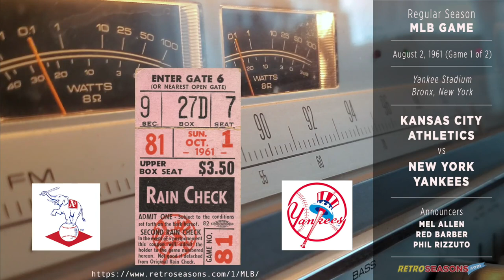1961-Aug-02 • KCA/NYY • Kansas City Athletics vs New York Yankees - 9th inning thriller - Radio Call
Day Game, on grass
First game of doubleheader

Starting Lineups
8 - CF - Bobby Del Greco .
9 - P - Whitey Ford

Video Timeline
0:00 - Introduction
0:10 - Game Begins

Game Summary
In the 1961 season, the Kansas City Athletics (now the Oakland Athletics) and the New York Yankees had contrasting performances. The Yankees dominated the American League, setting a new standard for excellence, while the Athletics struggled and finished towards the bottom of the standings.

The New York Yankees, led by their iconic duo Mickey Mantle and Roger Maris, were a force to be reckoned with. Both Mantle and Maris were on a historic chase to break Babe Ruth's single-season home run record of 60. August was a pivotal month for the Yankees, as Mantle and Maris continued their home run battle. Mantle was dealing with injuries but managed to hit 9 home runs in August, bringing his season total to 44. Maris, however, was on fire and hit an impressive 13 home runs in August, reaching a total of 51 for the season.

The Yankees' overall dominance in the league also showed in their record for August. They won a majority of their games and solidified their position at the top of the American League standings.

On the other hand, the Kansas City Athletics faced a difficult season in 1961. They struggled with both their offense and pitching, leading to a disappointing performance throughout the year, including August. The team failed to gain momentum and remained near the bottom of the standings for most of the season.